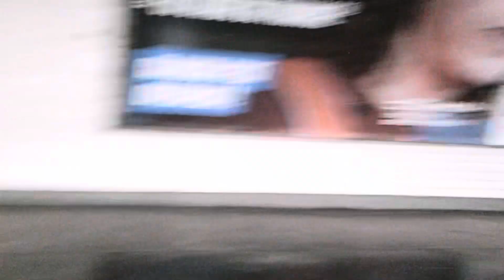⋆ ˚｡⋆୨୧˚ [VLOG] A DAY IN PARIS, FRANCE // 🇫🇷 shot on Y2K style digicam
a day in paris, france🗼shot on my digicam

✩ music
__ Cansisco - Côte d'Azur